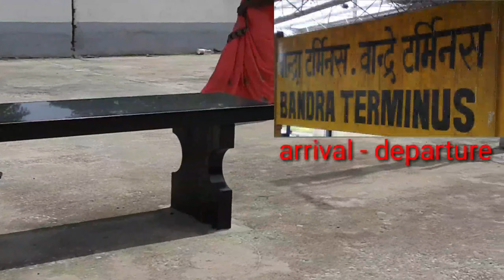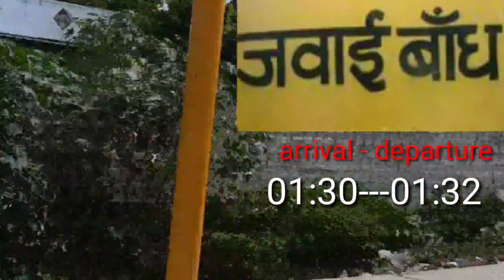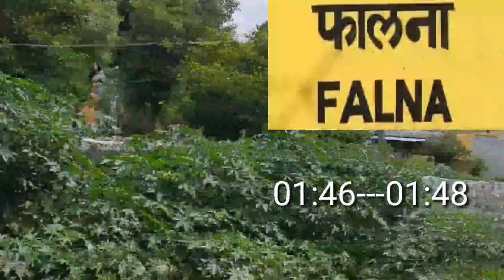suryanagri express/bandra terminus to jodhpur suryanagri express|mumbai to jodhpur train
Aaj aaj is video mein main Mumbai ke Bandra station se Jodhpur Tak chalne wali train Suryanagari superfast train ki jankari e is video mein mein Denge Bandra se kitne baje khulti hai aur aur kaun kaun station par kis time aati hai aur aur Chalti Hai

bandra to jodhpur
suryanagri express
सुर्यनगरी एक्सप्रेस
suryanagri express first class
suryanagri express full speed
suryanagri express first ac
suryanagri express jodhpur to mumbai
suryanagri express train
suryanagri express Ihb
suryanagri express announcement
suryanagri express bandra to jodhpur
Indian railways travel vlog
Indian rail Musafir
the rail yatri
train ki jankari
Indian railways
Rajiv sahni